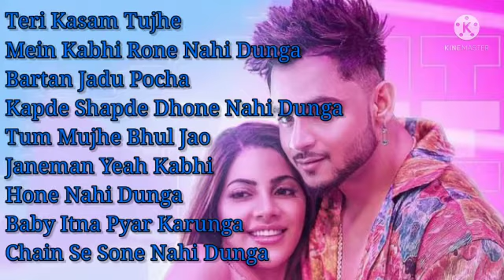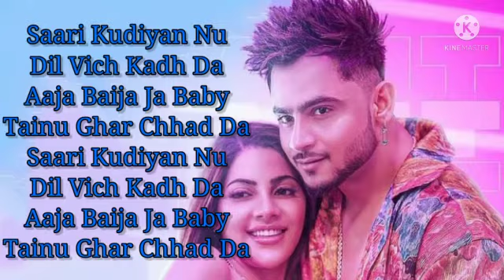Shanti Lyrics | Millind Gaba feat Nikki Tamboli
Shanti Lyrics by Millind Gaba feat Nikki Tamboli is the latest Hindi album song of 2021 in the voice of Millind Gaba, also the music is composed and lyrics are penned by Millind Gaba( Music MG ), Asli Gold. The Song features Millind Gaba & Nikki Tamboli. The video is directed by Satti Dhillon. The Music Label Is T-Series.

Song : Shanti

Singer : Millind Gaba

Lyrics : Millind Gaba, Asli Gold ( Rap Lyrics )

Features : Millind Gaba, Nikki Tamboli

Director : Satti Dhillon

Lyrics :

Music MG

Tu Manti Nahi Kuch Jaanti Nahi
Tere Bina Meri Zindagi Mein Shanti Nahi

Pichle Saal Tujhe De Baitha Dil Mein
Tere Siva Bol Kiske Bharu Bill Mein
Tere Siva Bol Kiske Bharu Bill

Sushi..Sushi..

Sushi khane Wali Wo Shushil Sundar Choori
South Ex Se Aati Hai
Iski Umar Te Hai Kuch Aur
Par Kuch Aur Batai Hai

Pehle Drink Mangati Hai
Phir Yeah Mint Mangati Hai
Jab Yeah Makeup Karti Hai Na
Mask Nahi Lagati Hai

Oh Tujh pe Essay Main Likh Du Essay
Tu Hai Angel Dharti Or Aayi Kaise
Oh Mehangi Mehangi Teri Dressey
Tu Chinata Mat Kar
Mere Gold Baithere Paise

Teri Kasam Tujhe Mein Kabhi
Rone Nahi Dunga
Bartan Jadu Pocha
Kapde Shapde Dhone Nahi Dunga
Tum Mujhe Bhol Jao Janeman
Yeah Kabhi Hone Nahi Dunga
Baby Itna Pyar Karunga
Chain Se Sone Nahi Dunga

Saari Kuddiyaan Nu Dil Vich Kadh Da
Aaja Baija Ja Baby Tainu Ghar Chhad Da